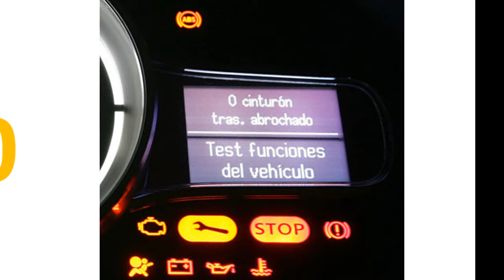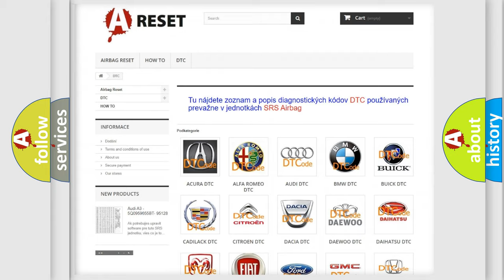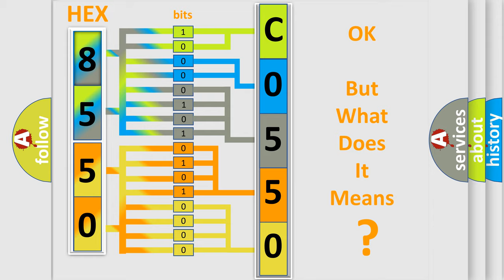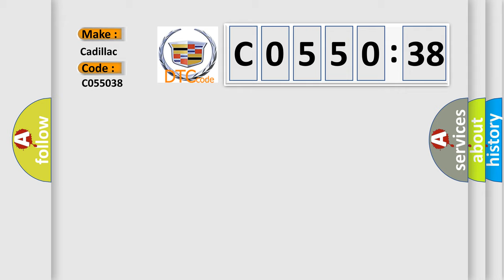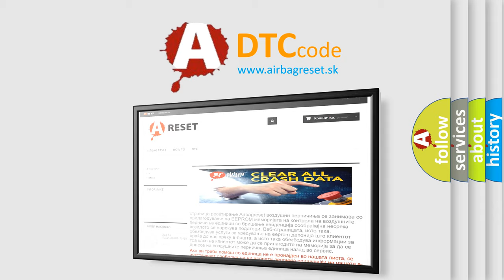DTC cadillac C0550-38 Short Explanation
Contents:
0:21 Basic DTC analysis according to OBD2 protocol standard.
1:48 Insight into programming
2:58 A diagnostically understandable description of the Diagnostic Trouble Code
3:05 Basic error definition

Make:
Cadillac
Code:
C0550 38
Definition:
ECU Performance Supervision Software Failure
Description:
The microprocessor runs a diagnostic program to detect an internal fault when power up is commanded. The only requirements are voltage and ground.
Cause:
The control module detects an internal write malfunction.
The control module detects an internal checksum malfunction.